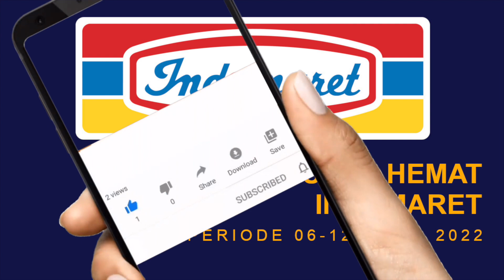Katalog PROMO INDOMARET SUPER HEMAT 06-12 APRIL 2022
INI DIA KATALOG BELANJA INDOMARET TERBARU
SUPER HEMAT periode 06-12 APRIL 2022